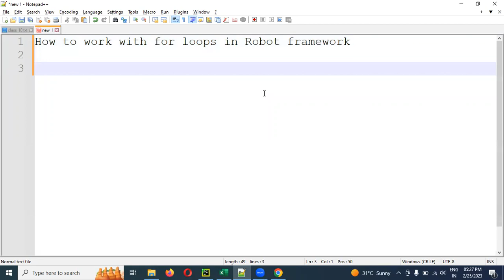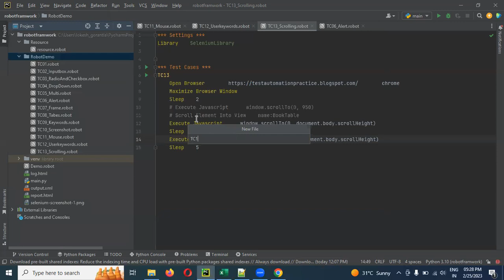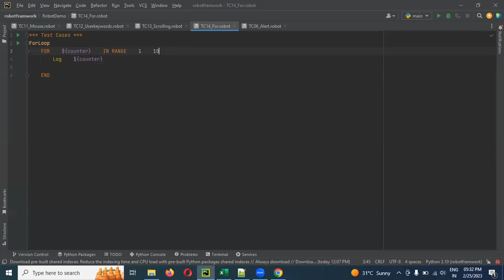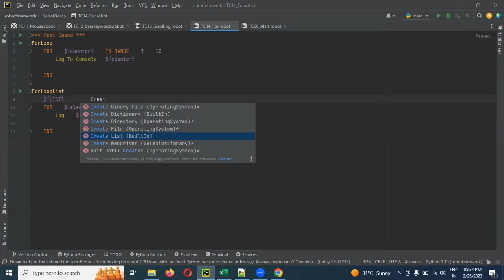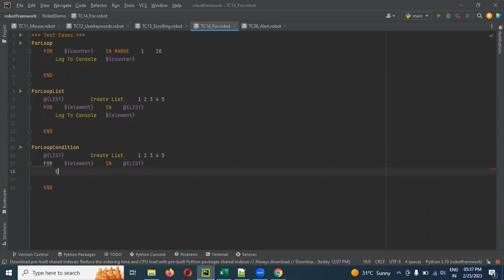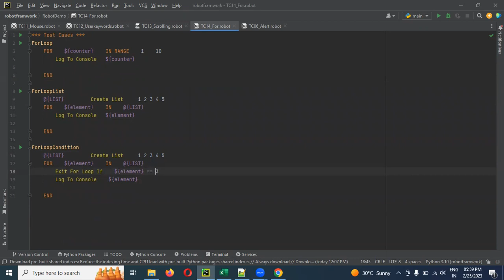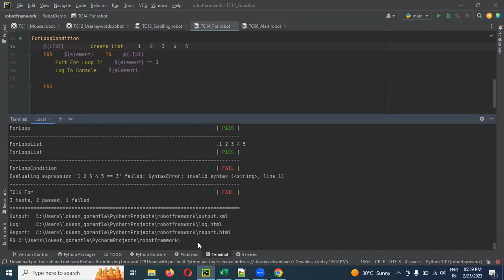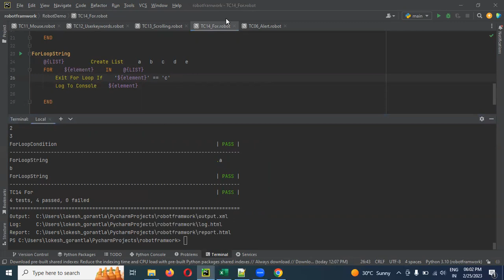Python Robot Framework Part 18: How to work with For Loops in Robot Framework | Telugu